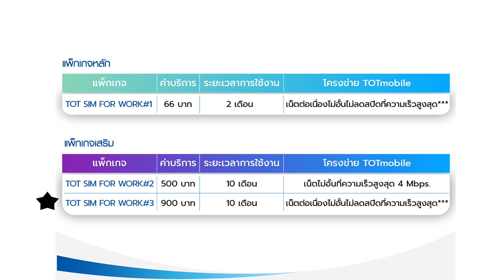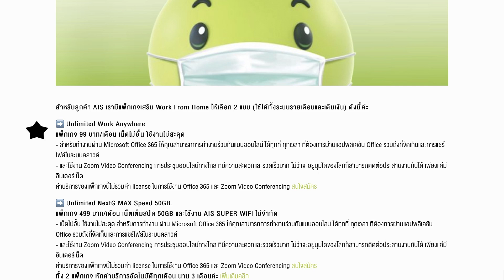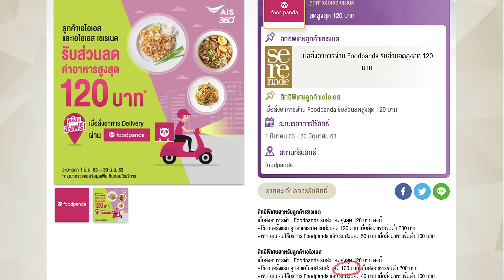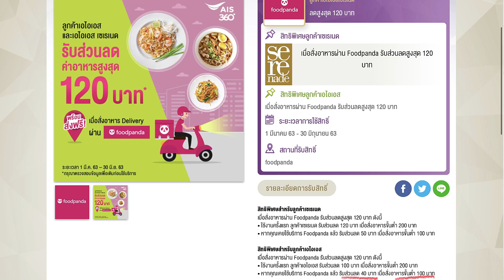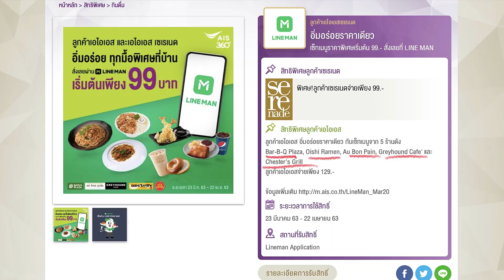รวมโปรอยู่บ้าน ต้านโควิต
ครับ...ช่วงนี้ก็อยู่บ้านกันเยอะน่ะครับ  คลิปนี้เรามารวมโปรโมชั่นที่ทั้งภาครัฐและเอกชนออกมาเพื่อให้คนอยู่บ้านทำงานสะดวกนี้ ใช้ของถูกลงกันน่ะครับ

กสทช เพิ่มเน็ตมือถือฟรี 10GB

Truemove ดูหนังได้ฟรี 60G และโทรฟรีได้ 60นาที

AIS work from home - 99B ใช้ Zoom กับ MS office 365 ไม่อั้น

AIS+Food panda = ส่วนลดสูงสุด 120B

ใครอยากรู้ข้อมูลพวกนี้ก่อนใคร ติดตามช่อง Social mediaของเราเลยครับ